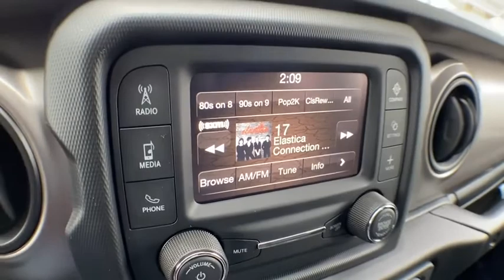2020 Jeep Wrangler Unlimited Brighton, Novi, Howell, Wixom, Pickney, MI 205792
Black Clearcoat New 2020 Jeep Wrangler Unlimited available in Brighton, Michigan at Brighton Chrysler. Servicing the Novi, Howell, Wixom, Pickney, MI area.
2020 Jeep Wrangler Unlimited Willys - Stock#: 205792 - VIN#: 1C4HJXDG0LW285882

Brighton Chrysler
9827 E Grand River Ave

Recent Arrival! Black Clearcoat 2020 Jeep Wrangler Unlimited 4D Sport Utility 4WD 3.6L V6 24V VVT 8-Speed AutomaticPriced below KBB Fair Purchase Price! Factory MSRP: $44,715 Dealer Discount of $2,189 off MSRPBrighton Chrysler Dodge Jeep RAM has been in business for over 35 years! Serving the communities of Brighton, Pinckney, Fowlerville, Walled Lake, Highland, Novi and Milford. Complimentary shuttle service available for your convenience. Price includes: $1500 - Great Lakes BC CCAP Retail Bonus Cash GLCL1. Exp. 03/31/2020
TIRES: LT255/75R17C  (STD),TRANSMISSION: 8-SPEED AUTOMATIC (850RE)  -inc: TIP Start  Dana M200 Rear Axle  Hill Descent Control,CONVENIENCE GROUP  -inc: Universal Garage Door Opener,MANUFACTURER'S STATEMENT OF ORIGIN,COLD WEATHER GROUP  -inc: Heated Steering Wheel  Heated Front Seats,BLACK CLEARCOAT,ENGINE: 3.6L V6 24V VVT UPG I W/ESS  (STD),SIRIUSXM SATELLITE RADIO  -inc: 1-Year SiriusXM Radio Service,QUICK ORDER PACKAGE 24W WILLYS  -inc: Engine: 3.6L V6 24V VVT UPG I w/ESS  Transmission: 8-Speed Automatic (850RE)  Speed Sensitive Power Locks  Leather Wrapped Steering Wheel  4-Wheel Drive Swing Gate Decal  Black Grille  Front 1-Touch Down Power Windows  Anti-Spin Differential Rear Axle  Bridgestone Brand Tires  Wrangler Decal  Security Alarm  Willys  Anti-Lock 4-Wheel Disc HD Brakes  Automatic Headlamps  Black Trail Rated Badge  Willys Hood Decal  Rock Protection Sill Rails  97 MPH Vehicle Max Speed Calibration  Power Heated Mirrors  Matte Black Jeep Badge  Remote Keyless Entry  Sun Visors w/Illuminated Vanity Mirrors  Front LED Fog Lamps  LED Reflector Headlamps,BLACK 3-PIECE HARD TOP  -inc: Freedom Panel Storage Bag  Rear Window Defroster  Rear Window Wiper/Washer  No Soft Top,BLACK  CLOTH LOW-BACK BUCKET SEATS,3.45 REAR AXLE RATIO  (STD),Four Wheel Drive,Power Steering,Brake Assist,Aluminum Wheels,Tires - Front All-Terrain,Tires - Rear All-Terrain,Conventional Spare Tire,Tow Hooks,Tow Hooks,Intermittent Wipers,Variable Speed Intermittent Wipers,Privacy Glass,Rollover Protection Bars,Convertible Soft Top,Fog Lamps,AM/FM Stereo,Bluetooth Connection,MP3 Player,Steering Wheel Audio Controls,Auxiliary Audio Input,Driver Adjustable Lumbar,Driver Adjustable Lumbar,Pass-Through Rear Seat,Rear Bench Seat,Adjustable Steering Wheel,Trip Computer,Keyless Start,Cruise Control,A/C,Cloth Seats,Bucket Seats,Floor Mats,Bluetooth Connection,Trip Computer,Engine Immobilizer,Traction Control,Stability Control,Traction Control,Front Side Air Bag,Tire Pressure Monitor,Driver Air Bag,Passenger Air Bag,Passenger Air Bag Sensor,Child Safety Locks,Back-Up Camera